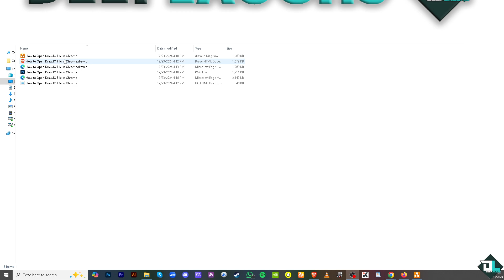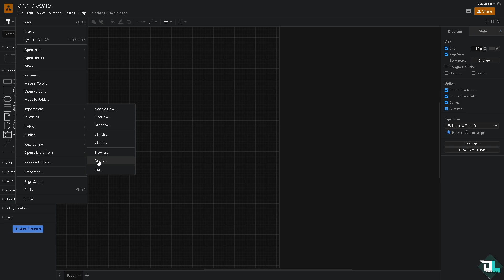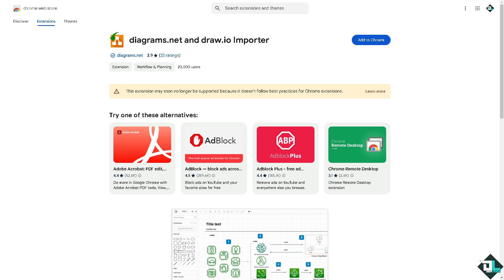How to Open Draw.io File in Chrome (Full 2024 Guide)